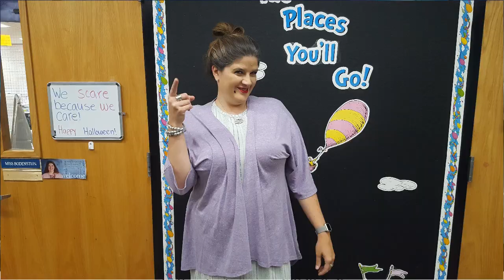Fremont Teachers' Halloween Costumes